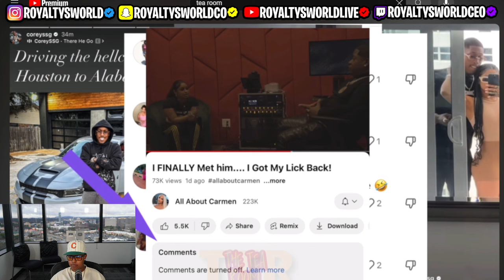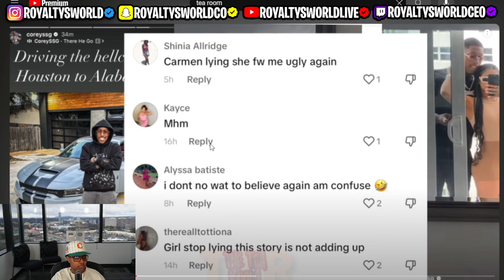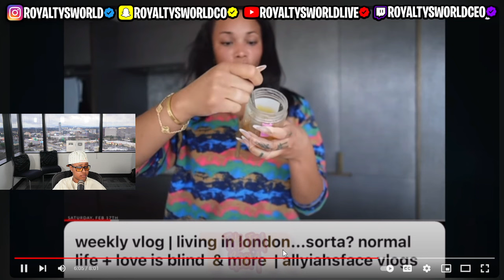Carmen allegedly “L!ED” about having Corey in Hotel Room 😳 Corey might really be that P3TTY 🤣